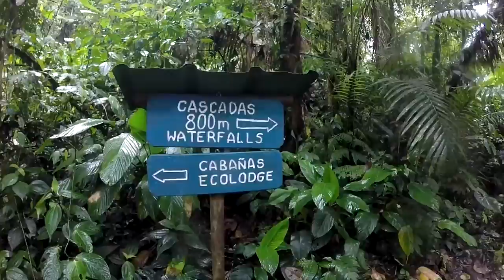Episode 1: Santa Lucia, Ecuador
Episode 1: Into the Clouds

Week 1 of The Tropical Semester 2016. The beginning of our adventure in the neotropics. Our first stop was the gorgeous cloud forest of Santa Lucia (elevation 1300m-2600m). Take a look!